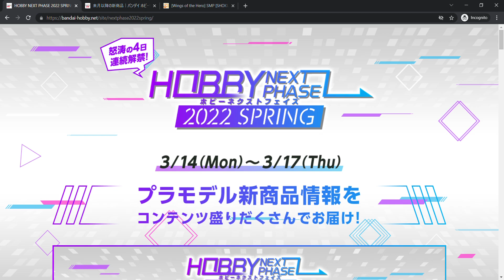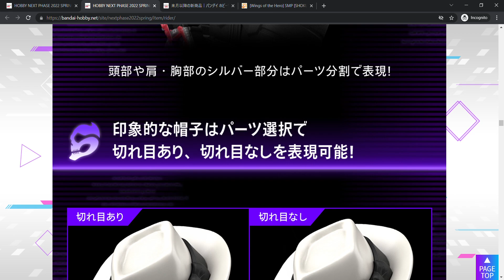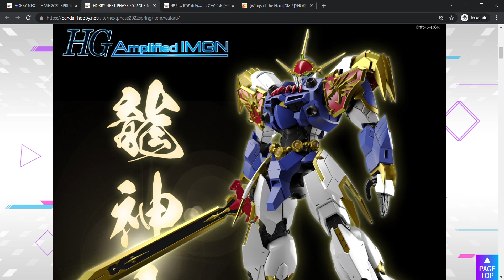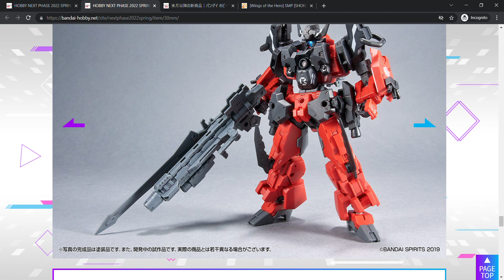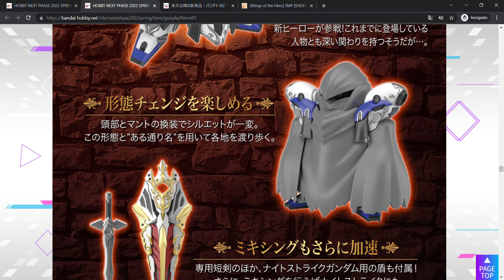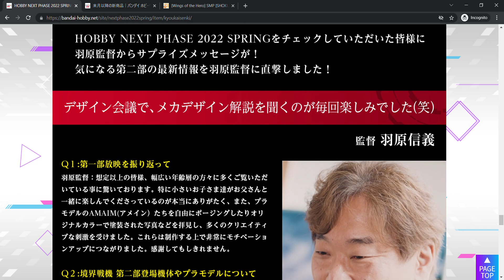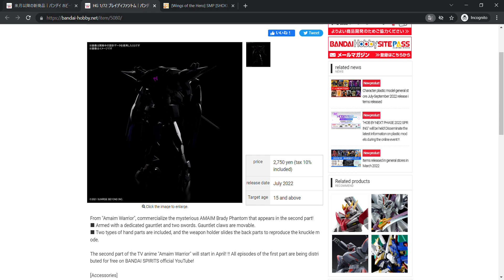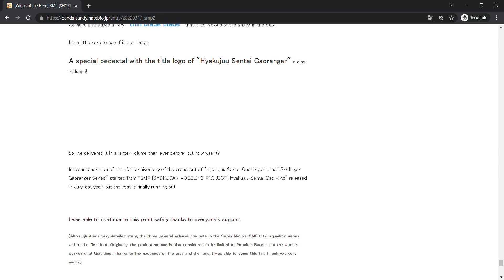[Plamo News] ทำงานเพื่อของเล่นกันเถอะครับ - Bandai Plamo Update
[Plamo News]

วันนี้เรามาดูมหกรรมละลายทรัพย์ของบันไดประจำQ3 2022 กันครับซึ่งมาติดๆกันเลยเพราะมีทั้งงาน HOBBY NEXT PHASE 2022 รวมกับ ประกาศพลาโมใหม่ประจำ Q3 2022 ครับ ซึ่งแน่นอนครับว่ามากระชากเงินจากกระเป๋าตังทุกท่านกันอย่างท่วมท้นเลย เพราะงั้นวันนี้เราจะมาดู พลาโมใหม่ๆ กันดั้มใหม่ๆ กันครับว่าจะมีอะไรบ้างครับ

อย่างแรกในไลน์ของ Figurise Standard ก็มีทั้ง Alphamon , W Fang Joker , Kamen Rider Skull มากันอย่างพร้อมหน้าครับ

ส่วน Gunpla ใหม่ๆก็มาทั้ง Shenlong Gundam ผู้เลิกเป็นมีมซักที พร้อมกับ SDW Heroes ใหม่อีก3ตัวครับคือ Leif Gundam GP04, Shine Grasper Dragon และ พาทเสริม Zhao Yun 00 Gundam Command Package นั่นเองครับ

ทางด้านของ30MM ไลน์หลังของแชแนลเรานั้นก็มีพาทเสริมต่างๆมามากมายไม่ว่าจะเป็นบูสเตอร์ใหม่ ปืนใหม่ และทีเด็ดสุดคือหุ่นซัพพอทใหม่ eEXM-S0 Forestieri ซึ่งออกมาทั้งหมดสองตัวครับและ เป็นหุ่นตัวแรกที่ใช้บีมเซเบอร์ด้วย ซึ่งจะมีผลกับเนื้อเรื่องอย่างไรต้องคอยติดตามครับ

และในที่สุดครับ Kyoukai Senki ก็มาต่อกันซักทีกับ SS2 ซึ่งก็มาพร้อมกับหุ่นใหม่ 5 ตัวนั่นก็คือ Kembu Zen, Jogan Kai, Reiki Kai ร่างอัพเกรดยกตี้ของพระเอกเลย และหุ่นใหม่อีกสองตัวคือ Brady Fox และ Brady Phantom ครับ

แต่ทีเด็ดที่สุดของวันนี้เลยก็คือ
HG Amplified IMGN Ryujinmaru ริวจินมารุเวอชั่นเรียลสเกลสุดเท่ที่ได้รับการดีไซด์ใหม่นั่นเองครับ
และ ราชันผู้กล้า
RG GaoGaiGar ! ที่ถือว่าเป็นเซอร์ไพรส์สุดๆที่บันไดออกหุ่นเบรฟในไลน์หลักโดยมาพร้อมกับลูกเล่นทุกอย่างแบบครบถ้วนสมบูรณ์ทั้งการแยกร่างประกอบร่างแปลงร่างและท่าไม้ตายต่างๆครับ อลังกาลสุดๆแน่นอน

ซึ่งหลายๆตัวเราอาจจะได้เห็นผมรีวิวกันในแชแนลนี้แน่นอนครับแต่สุดท้ายนี้หากใครชอบวีดีโอนี้ อย่าลืมกดไลค์กดแชร์วีดีโอ และ อย่าลืมติดตามช่อง NyanronX ด้วยนะครับ